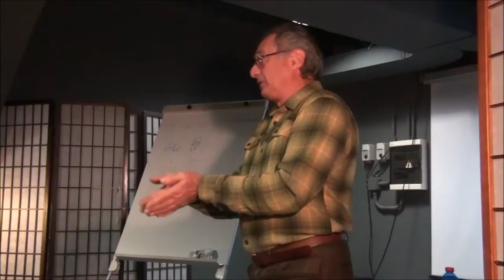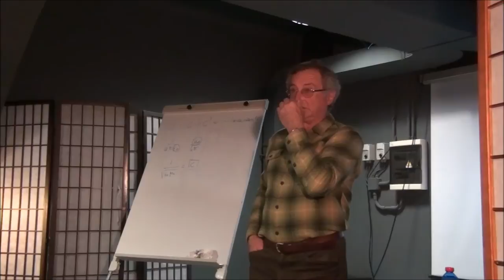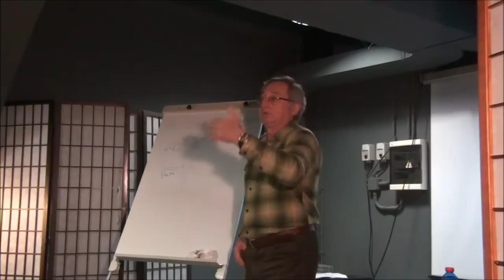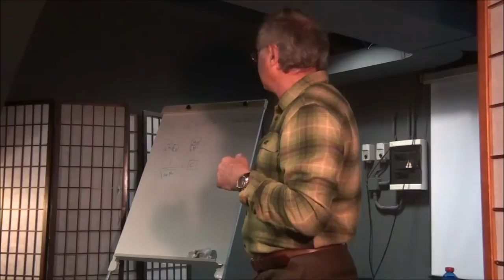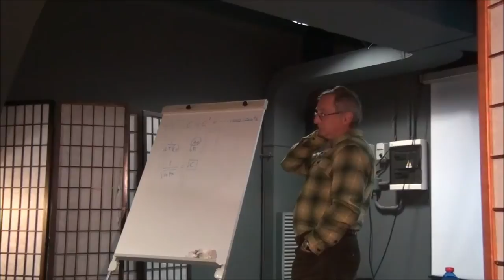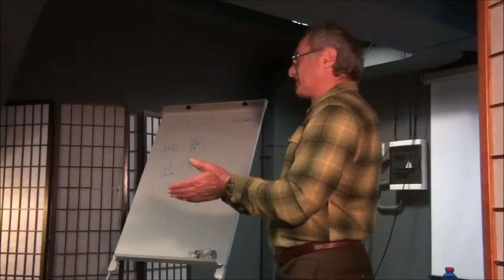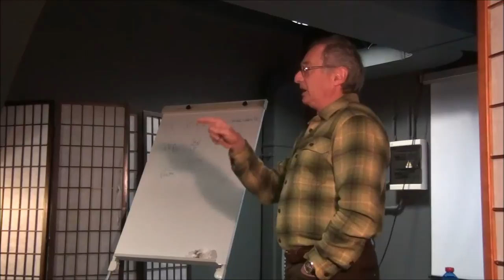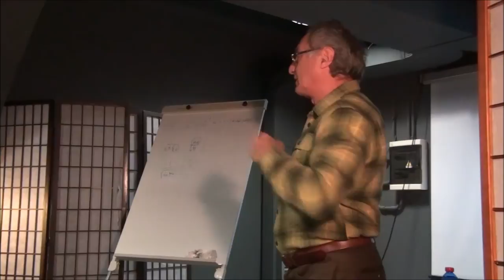La relatività di Einstein per tutti - Prof. G. Battimelli - I incontro (3/3)